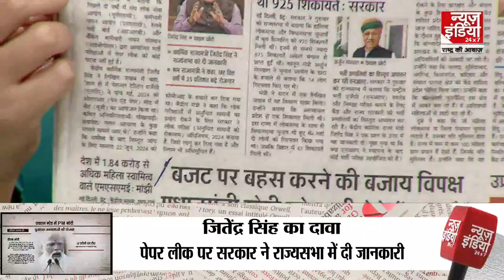मंत्री जितेंद्र सिंह ने का बड़ा बयान, कहा- UPSC पेपर लीक मामला कभी सामने क्यों नहीं आया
No paper was leaked in the recruitment examinations of UPSC, SSC, RRB and IBPS in the last two years. However, there were reports of irregularities in the NEET OMR exam, which is being investigated by the CBI. The Government has enacted an Act to prevent unfair means in public examinations.

पिछले दो वर्षों में UPSC, SSC, RRB और IBPS की भर्ती परीक्षाओं में कोई पेपर लीक नहीं हुआ. हालांकि, NEET की ओएमआर परीक्षा में अनियमितता की खबरें आईं, जिसकी जांच CBI कर रही है. सरकार ने सार्वजनिक परीक्षाओं में अनुचित साधनों को रोकने के लिए एक अधिनियम लागू किया है.